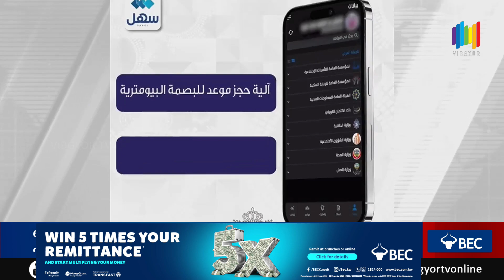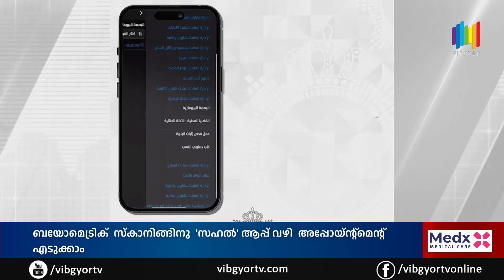NEWS UPDATE | 2023 MAY 23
00:00 NEWS UPDATE
00:21 ബയോമെട്രിക്  സ്‌കാനിങ്ങിനു  'സഹൽ' ആപ്പ് വഴി  അപ്പോയ്ന്റ്മെന്റ് എടുക്കാം
01:41 അവയവദാനത്തിന്റെ ദിവ്യസന്ദേശവുമായി ഗ്രീൻ ക്രോസ് സ്‌കൂൾ കാമ്പയിൻ
03:28 കുവൈത്ത്‌ കേരള ഇസ്‌ലാമിക് കൗൺസിൽ  സംഘടിപ്പിച്ച  യൂണിറ്റി കോൺഫറൻസ് സമാപിച്ചു.
04:52 സെന്റ്.തോമസ് പഴയപള്ളി ഓർത്തഡോക്സ് ക്രൈസ്തവ യുവജനപ്രസ്ഥാനം മെമ്പർഷിപ്പ് വിതരണം  സംഘടിപ്പിച്ചു
05:44 ഒഐസിസി കുവൈറ്റ് ആലപ്പുഴ ജില്ലാ കമ്മിറ്റി  വീൽ ചെയർ വിതരണം ചെയ്തു.
06:44 രിസാല സ്റ്റഡി സര്‍ക്കിൾ  അമേരിക്കയിൽ  പുതിയ ഘടകം രൂപീകരിച്ചു